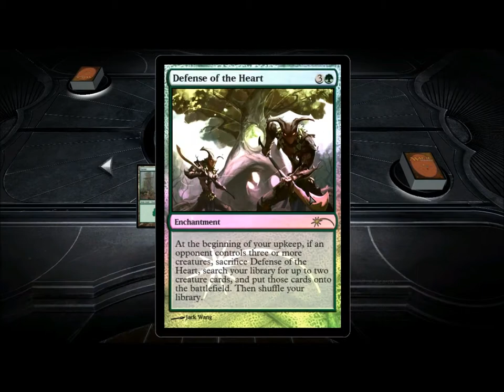DotP unlocking Sepulchral Strength 066 -- Grinning Malice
Yay I beat the auras!  Nice to have a win after that many losses in a row.  Let's keep THAT trend up, shall we?  I mean the win of course, and not the ridiculous losing streak.